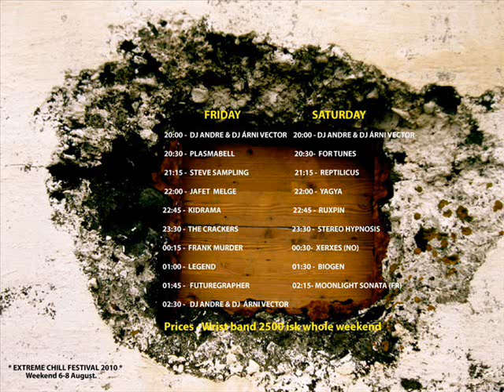Extreme Chill Festival 2010 / Under The Glacier 6-8 August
Extreme Chill Festival is a Electronica Music outdoor Festival in Iceland under the Volcano Snæfellsjökull, Hellissandur.

Under The Glacier Line Up

Stereo Hypnosis (IS)
Xerxes (NO)
Reptilicus (IS)
Ruxpin (IS)
Yagya (IS)
Biogen (IS)
Moonlight Sonata (FR)
Jafet Melge (IS)
Futuregrapher (IS)
Steve Sampling (IS)
The Crackers (IS)
Frank Murder (IS)
Snorri Ásmundsson (IS)
For tunes (IS)
KidrAmA (IS)
Legend (IS)
Plasmabell (IS)
Dj AnDre (IS)
Dj Árni Vector (IS)